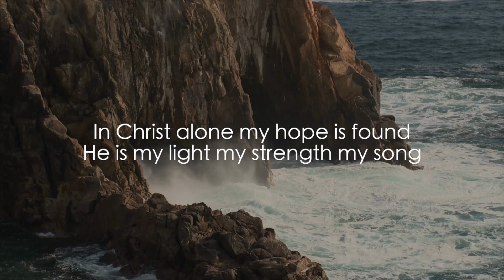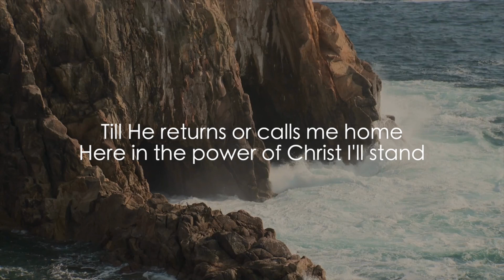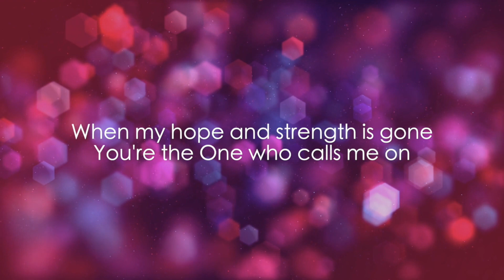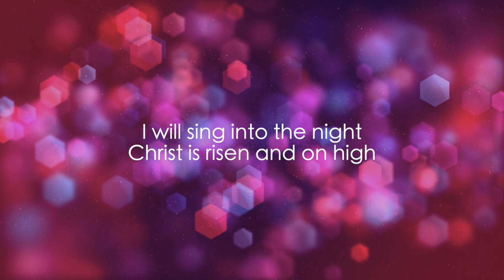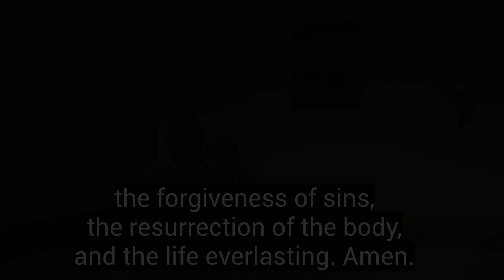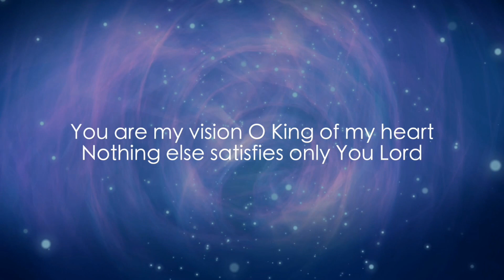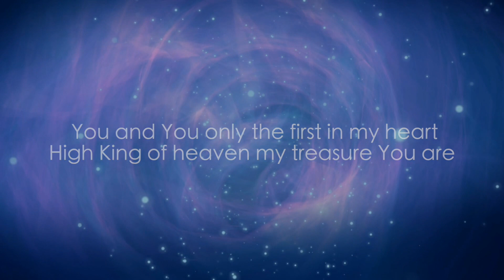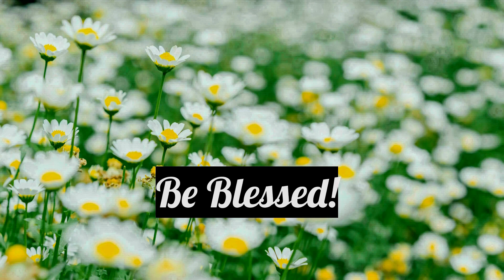St Francis Church Online Sunday Service 27/8/2023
A service of worship, prayer and teaching based on 1Peter 2:1-10